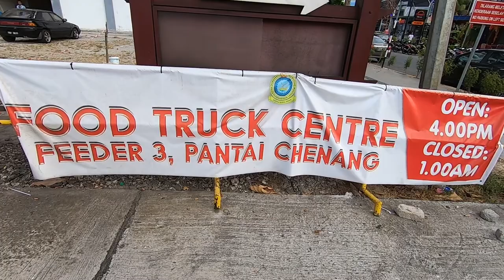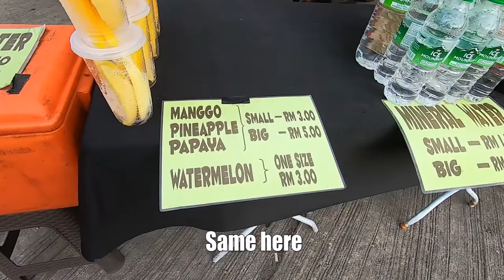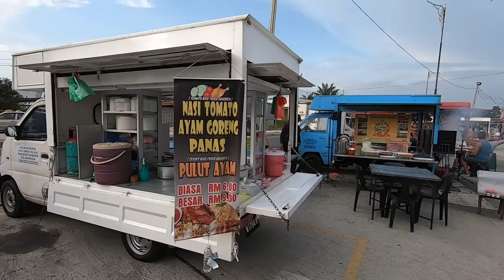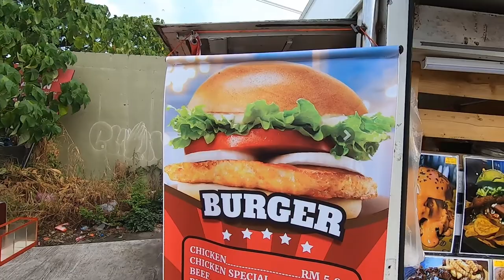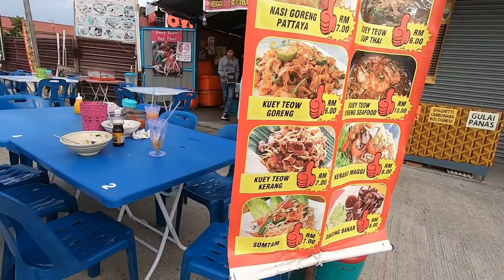Food Truck Centre Cenang Langkawi